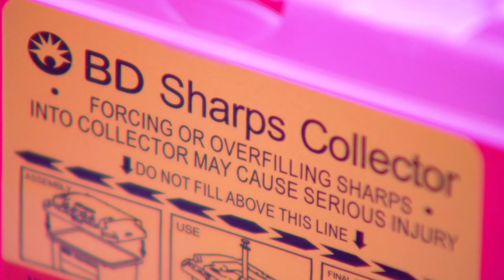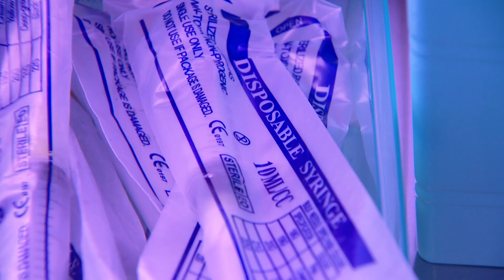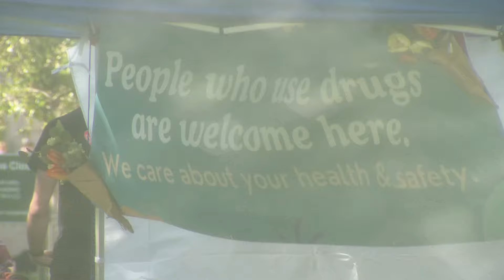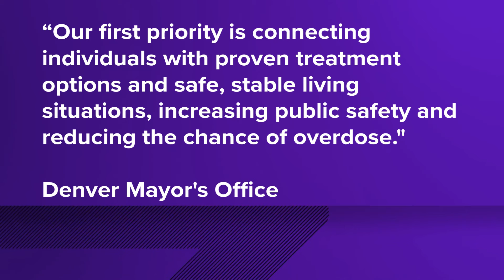Harm reduction advocates send message about overdose crisis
There was a quiet demonstration in the heart of downtown Denver, were a group of harm reduction activists knew they could be arrested.

9NEWS (KUSA) is located in Denver, Colorado.